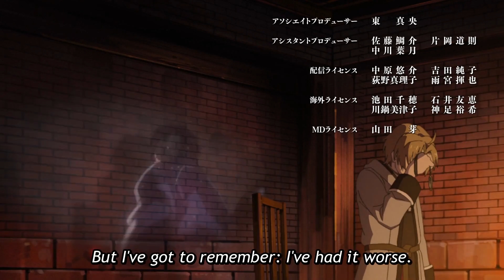I lost something kind of important, but that doesn't mean I've lost everything, (Mushoku Tensei)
Anime: Mushoku Tensei